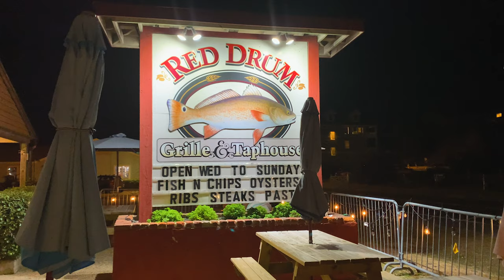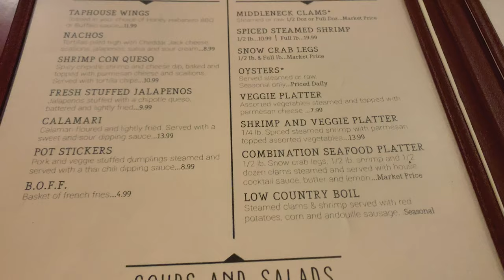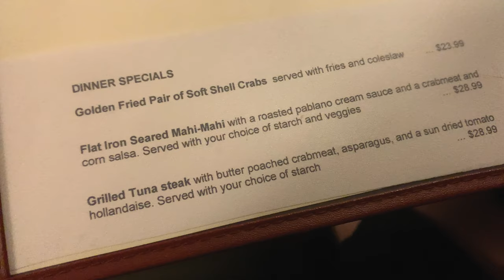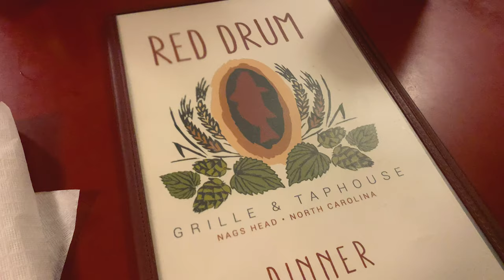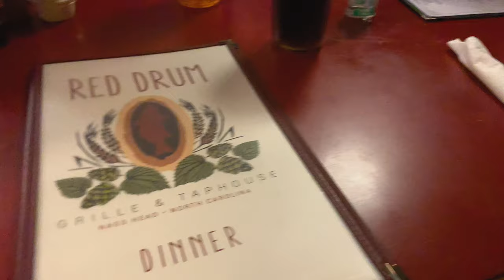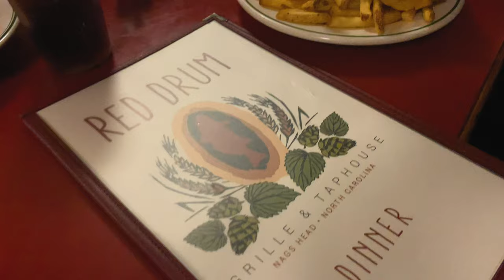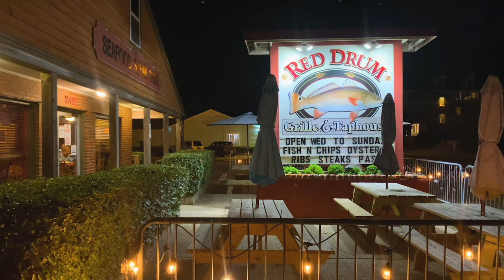Red Drum Grill & Taphouse - Seafood Restaurant in Nags Head North Carolina - Outer Banks - OBX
We dove headfirst into our Outer Banks weekend get-away. In search of a great seafood restaurant in Nags Head North Carolina after a long day exploring, we were fortunate enough to reel in a great catch at the Red Drum Grille & Taphouse.

With Reese craving and wanting to add eating the best crab legs in the Outer Banks to her bucket list, we headed inside to fulfill all of our seafood cravings and her urge to down a half-pound of crabmeat.

If you’re looking for a local seafood house that has great service, a good atmosphere, and at a location that will place you within a seaside setting that offers up chef-made seafood, Red Drum Grille & Taphouse could be just the place to make your evening dining experience in the Outer Banks of North Carolina a memorable occasion.

Come along with us for a much-needed, and well-earned seafood dinner at an awesome seafood restaurant in Nags Head North Carolina on the next Quest Capsule.

WATCH OUR AMAZING WILD HORSE ENCOUNTER EPISODE!
An Amazing Corolla Wild Horse Encounter - Outer Banks Maritime Forest - Currituck Banks - OBX

We greatly appreciate your support and each and every one of our followers! It truly helps and allows us to explore new, interesting places and the time and efforts involved in creating new vlog content for you to enjoy! Thank you so much!

Drop by The Quest Cabin Merchandise Store to see our latest collection of various designs of t-shirts, hoodies, home decor, organic tote bags, pint glasses, mugs, and other fun designs and products. Every purchase you make supports the Quest Capsule Channel. All orders are handled and fulfilled by Spring. If you purchase anything from the Quest Cabin Store, send us a direct email telling us what you ordered, and a cell phone image of you sporting our merchandise, so we can mention you in a future video!! 😎